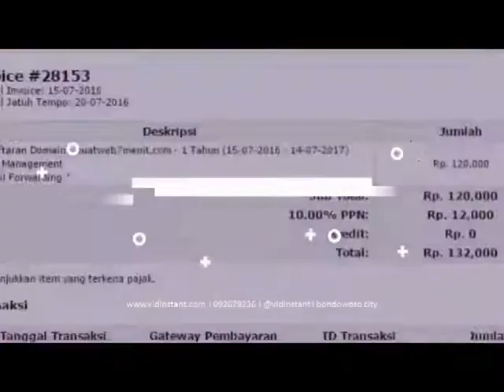toko terdekat minyak ikan untuk usia 40 di Tlaga Gumelar Banyumas Hub 081282707458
jual deep squa, jual minyak ikan, jual deep squa untuk jantung, jual minyak ikan untuk sakit jantung koroner, solusi jantung koroner, minyak ikan untuk gagal jantung